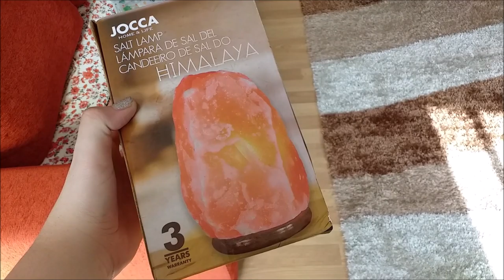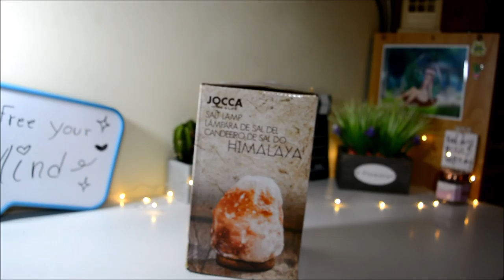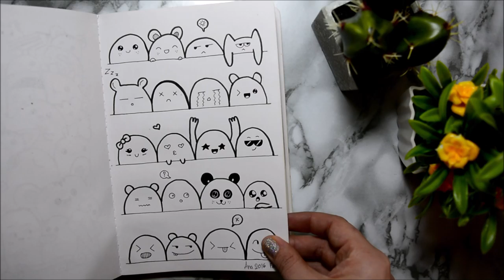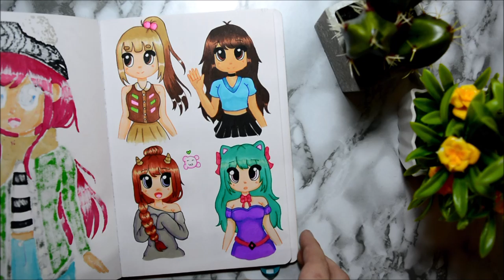STUDIO VLOG 07 | SKETCHBOOK TOUR | Ana Teixeira